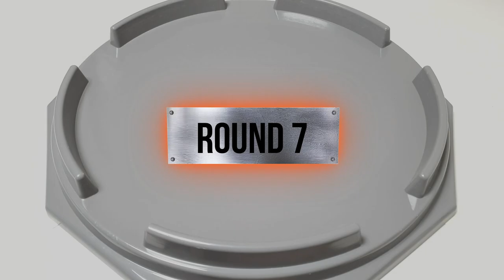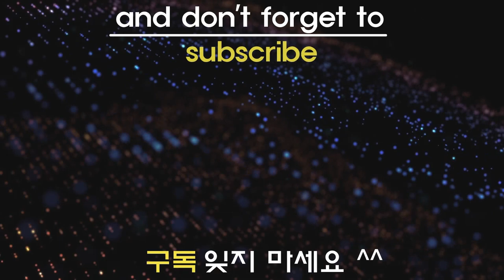Beyblade Burst GT 【Shu & Valt VS Dante & Arman】 Team Battle 베이블레이드 버스트 진검 【슈 & 강산 VS 홍데미안 & 무초】 팀 배틀